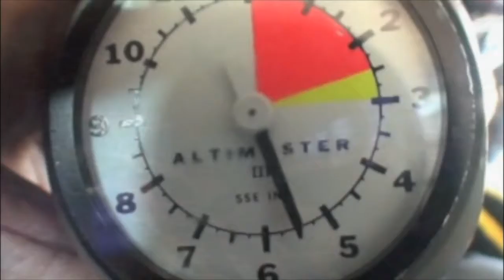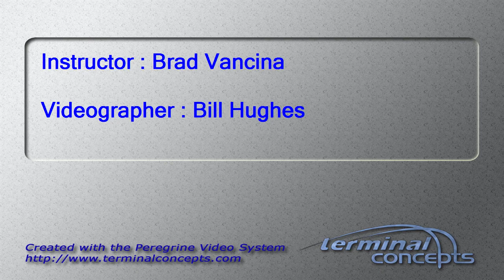Laura Henderson's Tandem skydive!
Laura Henderson's tandem skydive on Sunday, July 01, 2012 with Brad Vancina.